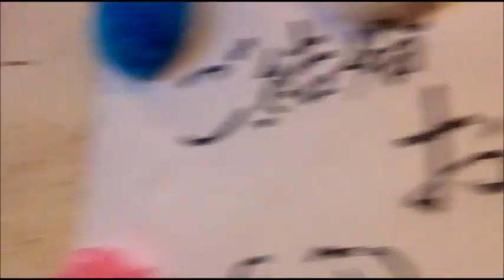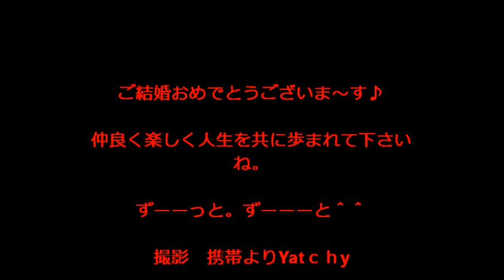乾杯（宴なひとくち）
熊本の音楽仲間がこの春、入籍・挙式されました。そのお祝いに、小料理ひとくちさんで集いました～。めでたいめでたい!!!